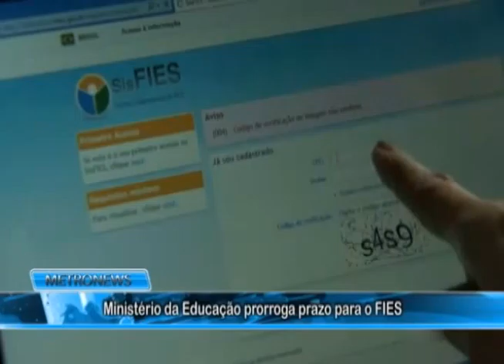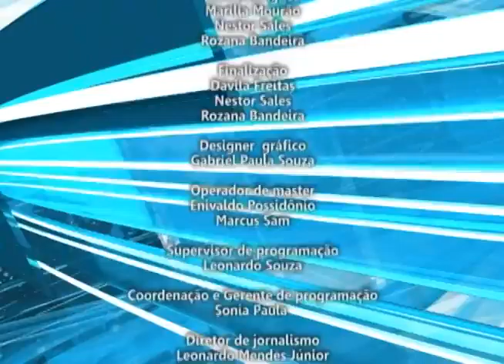Metronews 36 dia 10 06 15